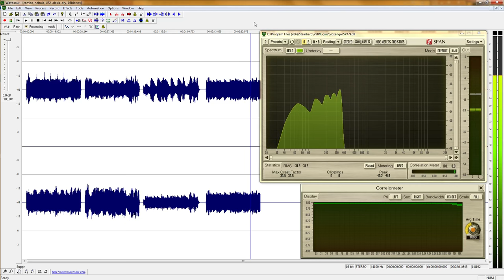Reverb comparison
A short comparison of how Reverberate 2.0 and Nebula3free and an Alesis hardware-reverb handle the stereo-image of the spaces they create for the audio.

The dry sound is a brief audio-piece made of mono sine-waves only. The 3 reverb-sounds are the full-wet sound.

They come in this order:

Nebula3free
preset: 70 rich chamber, 100% wet (liquidity 0%)

LiquidSonics Reverberate 2.0
preset: Bricasti M7 (chambers), 02 "Med Chamber", 100% wet.

Alesis Microverb 3 (hardware reverb)
preset: Chambers, 13, 100% wet.

Dry, no FX